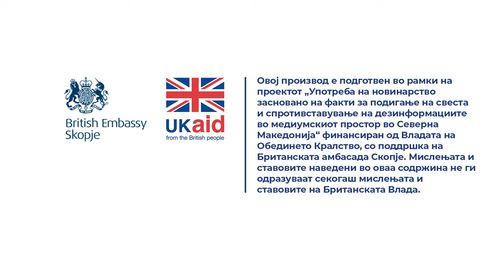Мојсовски: Обвинувањата против мене се неосновани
Во овие моменти сме пред судови. Јас и ја тужев Антикорупциска. Се работи за блиски спреги на луѓе кои беа прво тука, па ги отстранивме од спортот, со луѓе кои беа поврзани со ДЗР. Јас побарав, имам и докази, дека побарав кога дојдов, да се направи ревизија од Државниот завод за ревизија. Ми кажаа дека нема место, не си предвиден за две-три следни години. Како најдоа за другата година веднаш да направат ревизија? Чекаа да направам јас една година работење и веднаш првата година мене да ми направат ревизија.

Прочитај ја целата сторија „По сторијата на Само прашај: Обвинителството повикува сведоци за случајот со спортските ваучери“

Снимател: Иван Поповиќ